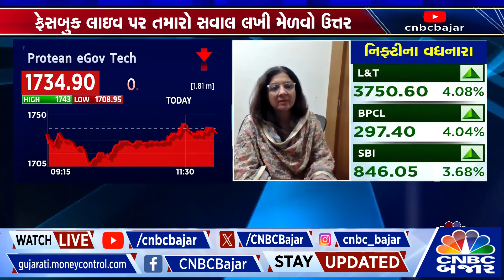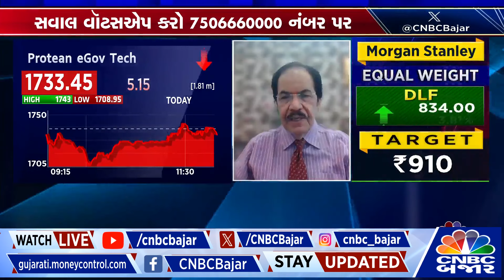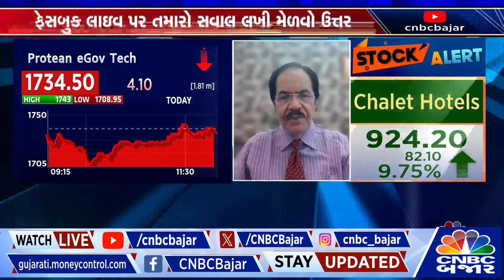PROTEAN e-GOV નો OFS ભરવો કે નહીં? | Bajar Helpline | Trading | Investment